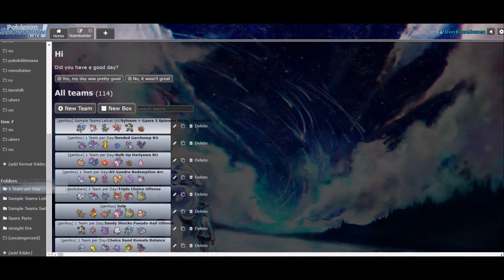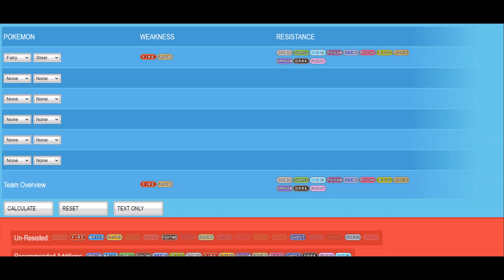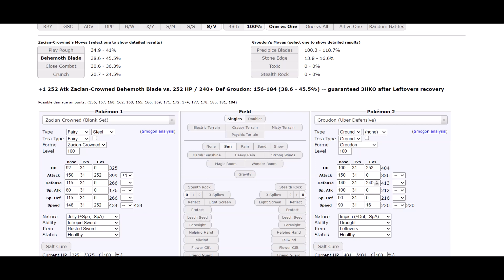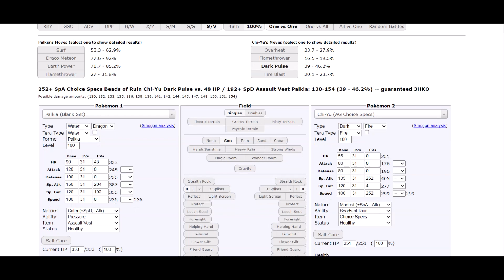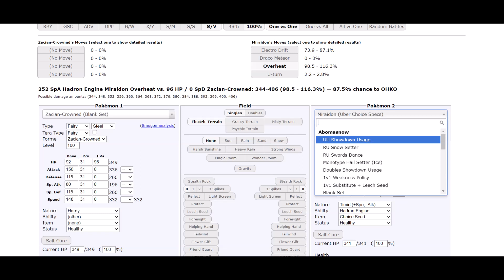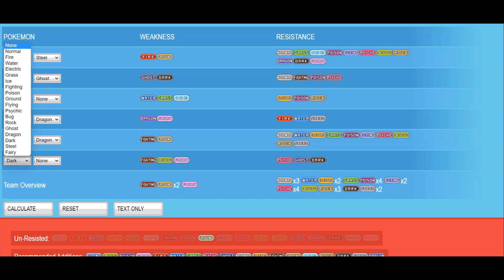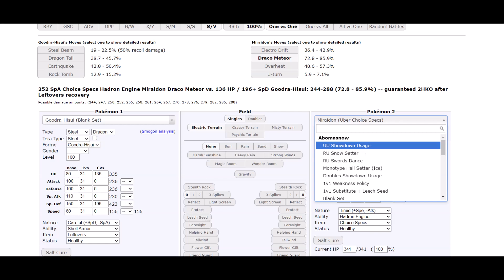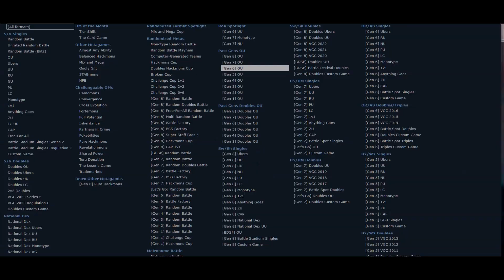Building a Competitive Pokemon Team Every Day | Day 16 - Calm Mind Cresselia in Ubers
In this series, I'll be building and using 1 Competitive Pokemon team every day for as long as I'm able to. In this episode I built a team revolving around Calm Mind + Stored Power Cresselia in the Ubers tier.

With Pokemon Home now compatible with the newest games, there are far more options to build a team with now, and I wanted to first test that out in Ubers, which has been significantly lacking in what we here like to call "fun".

I actually added Cresselia last-minute since I needed a 6th mon for the team and I only really picked it for its Ground immunity, so I decided to make a fun set with Stored Power, with a Physically Defensive spread to help against certain Koraidon and Arceus sets. Crowned Zacian is an incredibly dangerous set-up sweeper with amazing speed, and I specifically chose this form for its flexibility and typing. Shadow Rider Calyrex is another mon that can snowball out of control very quickly, especially when paired with Choice Specs to give it almost 1000 Special Attack after just one kill. I gave it Fairy Tera Blast so as to solve to power issue that Draining Kiss had last generation, and Leaf Storm to deal with things like Groudon and Kyogre. Assault Vest Palkia is actually really bulky and can live almost any special attack thrown at it, such as Miraidon's Draco Meteor and Iron Bundle's Freeze Dry (must be Life Orb though). Groudon acts as support for the team, using Stealth Rock to wear down the other side and Will-o-Wisp in conjunction with its defenses to help neutralize threats such as Zacian. Hisuian Goodra is great at dealing with Flutter Mane and phazing out certain threats such as Calyrex as well as catching Miraidon off its guard.

And yeah that's the team! It's a nice refresher to use more than just whatever's in the Paldea Dex, and the team has some pretty cool mons in it (as well some broken ones lol). I hope you enjoyed watching, and I hope you learned something as well, since those two things are kind of the point of this series.